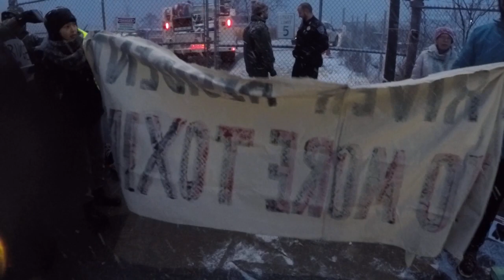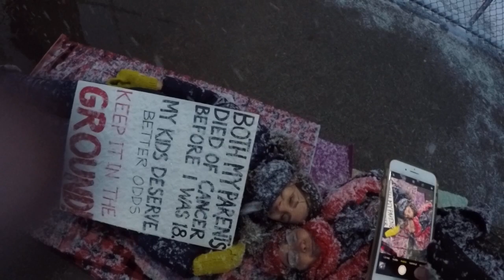Dec 11 No Weymouth Compressor Arrests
Community members call on DEP to stop Enbridge, Inc. from removing and transporting highly contaminated soil, poisoning neighborhoods

North Weymouth, MA – Early this morning, residents of the South Shore and Massachusetts allies returned to the proposed compressor site to keep Enbridge, a Canadian company, from removing and transporting highly contaminated soil from the North Parcel. Digging up, removing, and transporting the highly contaminated soil without conducting full reviews of the toxins present nor providing plans to protect human health cannot be allowed.

Six community members risked arrest today to stop activity on the North Parcel, stating it's necessary to conduct nonviolent civil disobedience to stop construction since Governor Baker and his State agencies have refused to uphold their charge of office and protect our communities -especially the two environmental justice communities very close by.

Alice Arena, Executive Director of FRRACS, said, “We were serious when we said that we would not be moved from this site. This land belongs to the people of the Basin, no matter whose name is on the deed. In the original agreement in mitigation for Sithe’s (now Calpine's) operating license, the North Parcel was not to be altered without the express consent of the Town of Weymouth. The State has miserably failed the Fore River Basin. Now it’s up to the people to shut this down.”

The Town of Weymouth has requested that the Administrative Consent Order, which took effect July of 2019, be fulfilled before any remediation or construction begins.​​​​​​​ FRRACS, along with the Town of Weymouth and the City of Quincy, have implored the Department of Environmental Protection (MassDEP) to stay construction activity as well. They ask that:

• The full data sets from soil testing are made available
• MassDEP makes a full assessment of the recent Imminent Hazard statement by the Licensed Site Professional, TRC
• A full accounting of asbestos in the soil from contaminated furnace bricks is provided
• A full waste removal and traffic plan is presented by TRC

BACKGROUND:
The Fore River Residents Against the Compressor Station (FRRACS) have been fighting the placement of a 7700 HP fracked gas transmission compressor station in North Weymouth for five years. The compressor station poses a major health, safety, environmental, and economic risk to the residents of the Fore River Basin in Weymouth, Quincy, Braintree, and to all of the South Shore. Recently, Eversource and National Grid have said they do not need a compressor because they can fulfill gas needs for the next fourteen years as things stand right now.

The site has been deemed an industrial waste dump site for decades. The now-defunct Edgar Coal Fired Plant dumped coal ash, furnace bricks, and coal clinkers into a small spit of land for almost 50 years. This repeated dumping of industrial waste eventually created a larger triangle of land known as the North Parcel. In more recent years, an eleven-million-gallon diesel oil tank and a six-million-gallon tank of diesel oil additive sat on the site, leaking for over a decade into the ground beneath. The DEP has no record of who took the oil or where it was transported when the tanks were removed in the early nineteen nineties. Millions of gallons of the oil still remain, approximately ten feet below the surface of the North Parcel. Enbridge is going to dig it up.

The Fore River Basin is already overburdened by pollution: ten pollution-spewing industrial facilities have been dumped here over decades, including tank farms, power plants, and a sewage treatment facility. Residents are here today to say no more toxins.

Kiki F:
I live in Weymouth with my husband and three children. I grew up in Squantum. My brother and sister were lifeguards at Nickerson Beach, and my family spent every day swimming there in the summers. In... Boston Harbor. Before we knew how polluted it was.

Before I had turned 18 I had lost both parents to cancer.

Companies do not become billion dollar entities without exploiting people and the environment. Their profit SHOULD NOT trump citizens’ safety, or the survival of our planet.

I’ve spent my entire adult life contemplating how environmental disaster can ruin lives. I really want to believe that political support from almost all of our elected officials, public outcry, and some reasonable decision-making can stop this imminent disaster that Enbridge wants to build here. Especially since it is not even NEEDED, according to the natural gas companies that provide for this area.

The amount of carcinogens this station will release into the air, near our houses, near our schools, is catastrophic. We have tried for 5 years to stop this construction, using our logic, our intellect, our voices. Yet construction has begun.

The decision to use my body, the only untried thing I have left, to help stop or even delay this project— it was one of the easiest decisions I’ve ever made.